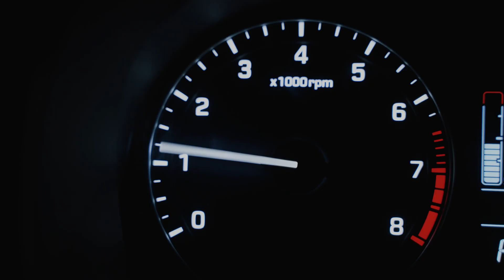Hyundai & Autopilot Transport Company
Production by FEROX

Client: Hyundai & Autopilot Transport Company
DOP: Nikolay Chernyavskiy
Drone: Vitaly Metelkov

creative association KAŸA x FEROX